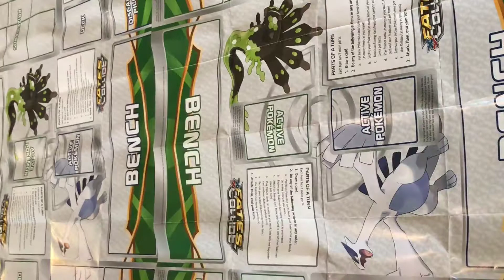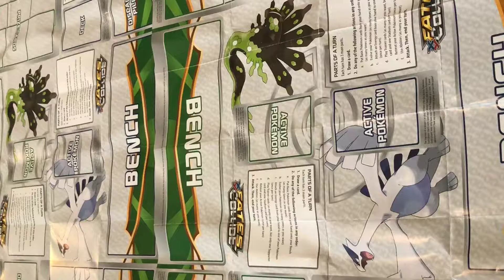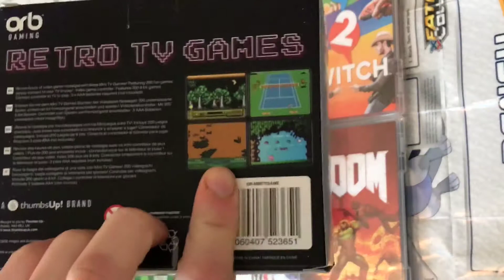Recent Collecting: Christmas Games & Systems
Santa was on form this year...